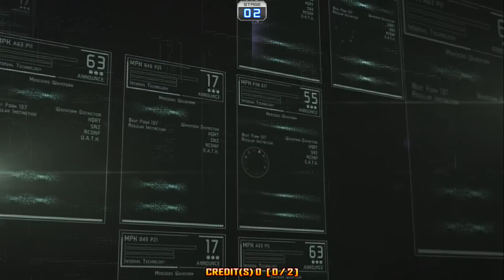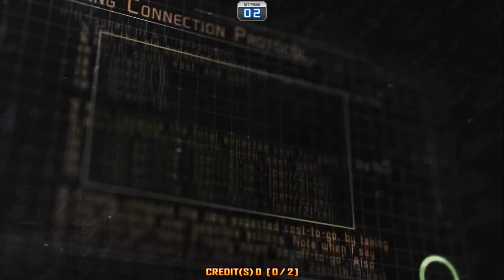[Pump It Up Prime 2015] Leakage Voltage (BGA)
Audio recorded by Yabel Lopez.
Video recorded and edited by me.

For personal use only. You can re-share as long as you don't put any watermark or logo on them. Help keep the PIU community together.

Will be removed if requested.

Update: It was pleasure to share this with you. The old links are dead and I'm not willing to re-upload them. Mostly because there are a lot of new videos clean and better.